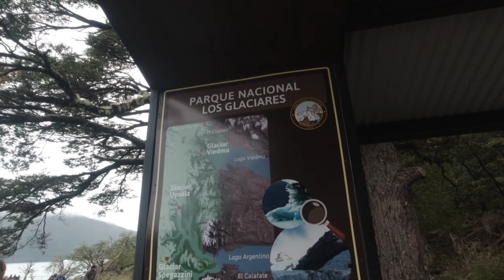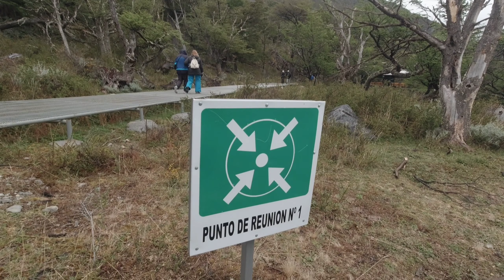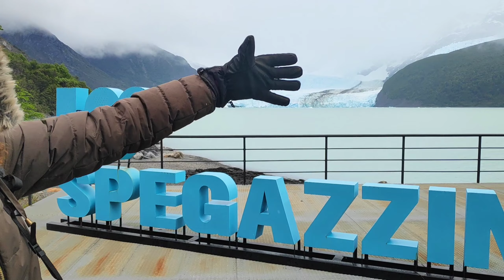Excursión TODO GLACIARES 🛳️La MEJOR Navegacion de CALAFATE en Catamaran.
Excursion "Todo Glaciares" Es la mejor experiencia con estos gigantes de colores alusinantes que puede tenerse en Argentina  y quizas en el mundo.

Puedes ir directo a:
0:00 Intro
0:26 Camino al Puerto Punta Bandera
1:25 En el Catamaran
1:42 Paso del Diablo
2:01 Upsala
4:02 Spegazzini
7:10 Regreso

Recuerda si te gusto el video darle al like!!
Gracias por acompañarnos con nuestras